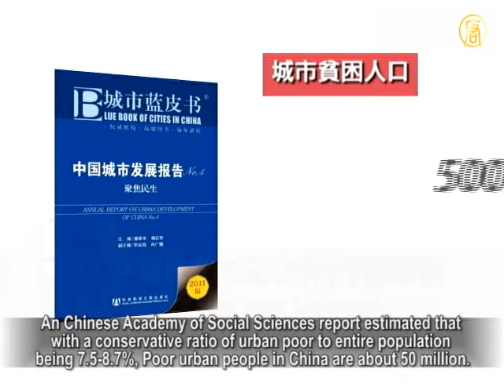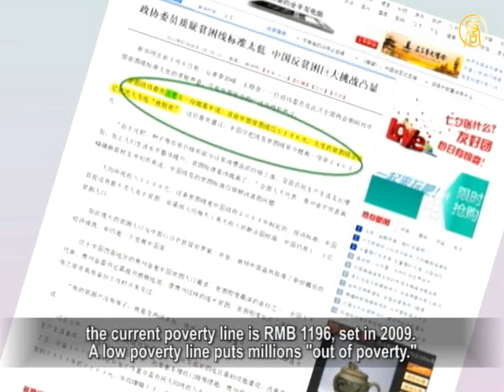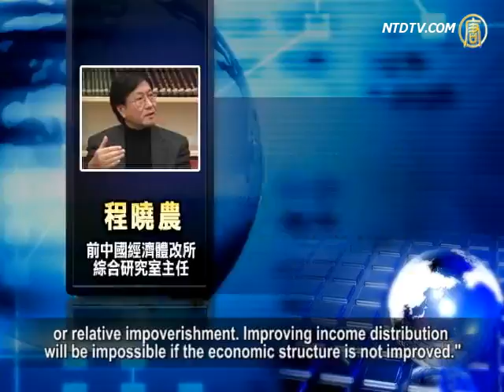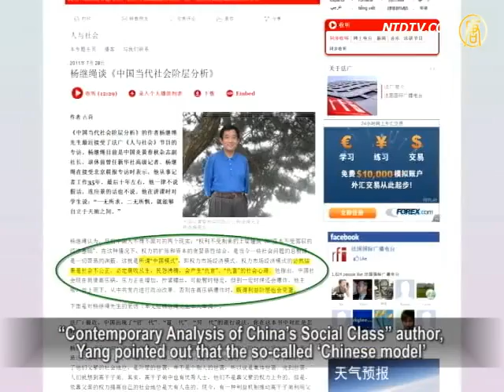Urban Poverty Underestimated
On August 3, Chinese Academy of Social Sciences (CASS)
released the China Urban Development Report,
indicating that China's poor urban population
is 50 million, and is still increasing.
Domestic and overseas experts point out that the
"50 million" mark has been seriously underestimated.
Economist Xie Guozhong said China's current system
can only benefit a few. It is plain robbing of the poor.

An Chinese Academy of Social Sciences report estimated that
with a conservative ratio of urban poor to entire population
being 7.5-8.7%,
Poor urban people in China are about 50 million.
Their annual income is RMB 7,500 to 8,500 (US$1,250).

Half of them have not received
the government's minimum living allowance.

Expert and Director, Chen Huai
from the department of Housing and Urban Construction,
said 50 million is just about 8% of the 660 million
urban population. The estimation may be too low.

The report shows that poor people in the Western
and Central regions of the country are about 17 million each.
There are about 8.45 million poor in the Northeastern region.
The richest Eastern region has 7.56 million people in poverty.

The report points out that China's poor urban people
have been increasing in number since the 1990s.
Reasons include inflation, weak social security measures,
rising housing prices, increasing unemployment,
and the growing wealth gap between the rich and the poor.

One of the authors of the report, Jiang Guifeng,
a lecturer at Beijing City University,
said China's urban poverty started mainly from state-owned
enterprise reform, industrial structure adjustment,
and the gradual depletion of some resources in the cities,
causing heavy unemployment.

In September 2010, in the 65th UN General Assembly,
Chinese Premier Wen Jiabao recognized during his speech,
that China has 150 million people
living under the poverty line as set by the UN.
Domestic and overseas experts pointed out
that Wen's estimate was too low.

Caoan Jushi (a financial analyst) told Radio Sound of Hope,

"United Nations defined people with a daily income of
less than $1.25  as extremely poor; less than $2 a day as poor.
If we use $1.25 as a base line,
then 250 million people are in extreme poverty.
With $2 as the standard daily income,
900 million people are poor in China."

Minister of Commerce, Chen Deming, acknowledged
that China's poor people ranked second in the world.
During 2011's Two Communist Party meetings,

Shen Wen, member of the Chinese People's Political
Consultative Conference (CPPCC), said in a proposal that
the current poverty line is RMB 1196, set in 2009.
A low poverty line puts millions "out of poverty."

NTD reporters Li Yuanhan and Xiao Yan